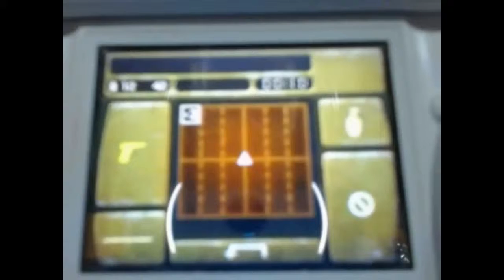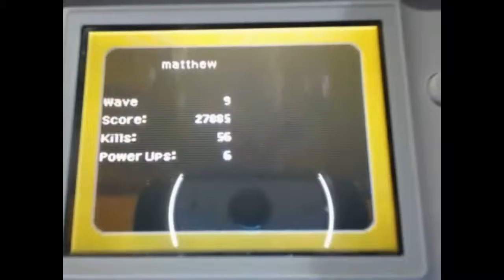COD Black Ops DS Zombies #4 | IT'S BACK!!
Here's to a long awaited COD Black Ops DS Zombies! I've done 2 stages instead of the usual 1 stage like in the other videos. Now to get my problem fixed with my L&R buttons...